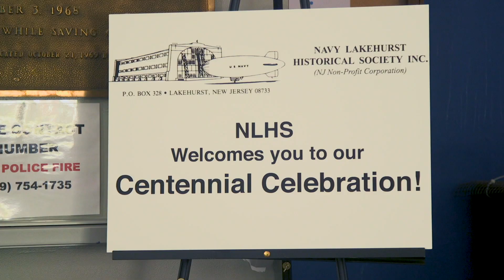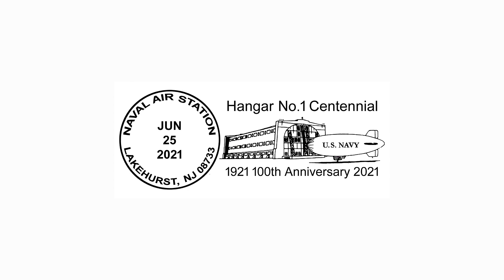100th Celebration of Hangar 1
Highlights from the Centennial celebration! At JBMDL  NSA Lakehurst

Thank you to all who participated in this fantastic event and thanks to the volunteers of Navy Lakehurst Historical Society and Carl Jablonski